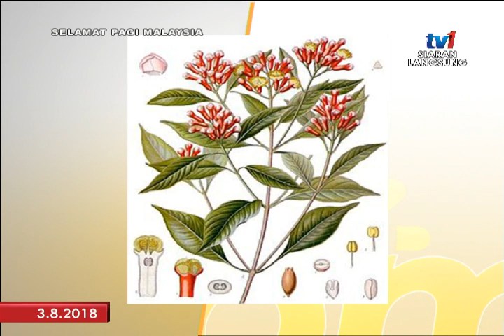SPM 2018 – KHASIAT TERSEMBUNYI BUNGA CENGKIH (3 OGOS 2018)